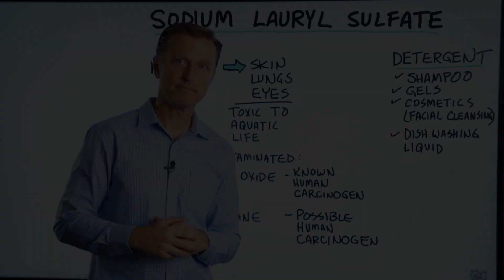Is Sodium Lauryl Sulfate Safe?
Is sodium lauryl sulfate safe? Check this out!

Timestamps
0:00 Introduction: Sodium lauryl sulfate
0:10 What is sodium lauryl sulfate?
0:20 Is sodium lauryl sulfate safe?
0:55 Share your success story!

In this short video, I want to cover what you should know about sodium lauryl sulfate. Sodium lauryl sulfate (SLS) is a detergent.

Sodium lauryl sulfate is in certain products, such as:
 • Shampoos
 • Gels
 • Cosmetics
 • Facial cleansers
 • Dishwashing liquid

Sodium lauryl sulfate is an irritant to the skin, lungs, and eyes. It’s also toxic to aquatic life. Other than that, is it toxic to humans? Sodium lauryl sulfate may be contaminated with two toxic chemicals. The first is ethylene oxide, which is a known carcinogen. The second is 1,4 dioxane, which is a possible carcinogen.

Overall, it may be beneficial to get products that are sulfate-free.

I hope this helps explain what sodium lauryl sulfate is and why you should avoid it.